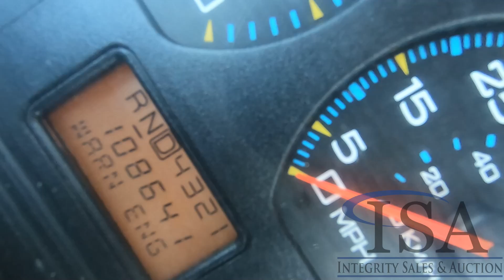14573 - 2006 International Boom Chipper Dump Truck Will Be Sold At Auction!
2006 International Boom Chipper Dump Truck Will Be Sold At Auction! for all the auction details!